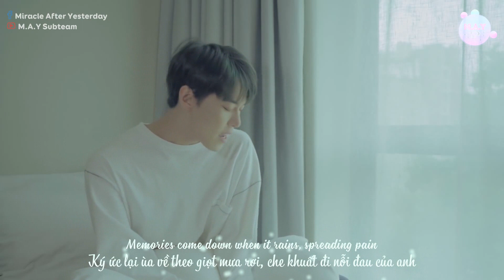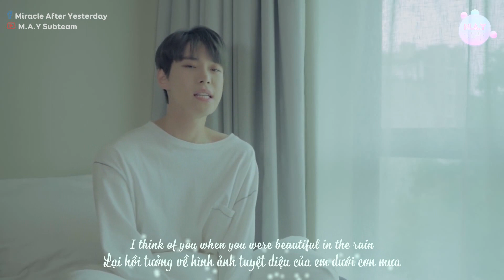「Vietsub / Engsub」 Rain (TAEYEON) - DOYOUNG | Cover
• Trans: Wine
• Time: Centaur
• Type/Encode: Centaur
• Effect by Kehy
• Credit by Bạc Hà 97